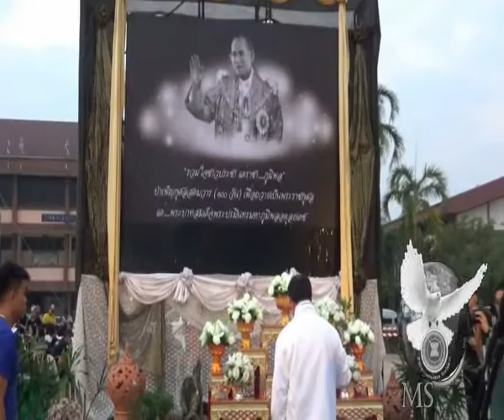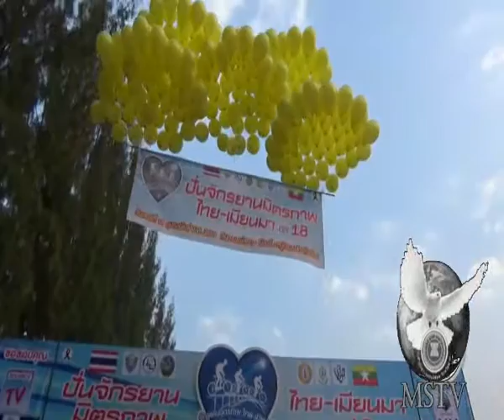120260มหกรรมปั่นจักรยานมิตรภาพไทยเมียนมาร์ครั้งที่18